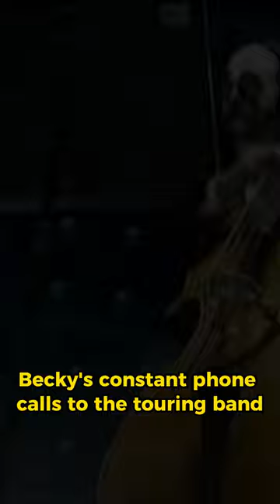The story of KISS's song 'Beth'.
Here is the story of KISS's song 'Beth'. Enjoy watching.